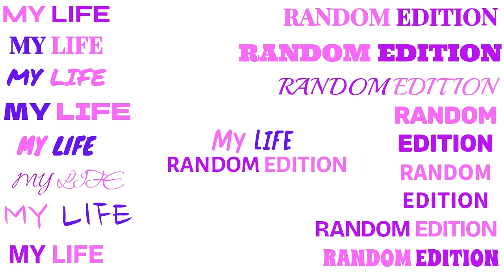My Life - Talk Talk (Random Edition) (Teaser Video)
Talk Talk's My Life's Extended Mix has brought this idea of mine to come into life, and will be on your screens from Friday the 6th of September, 2024, from 12 pm.

The idea the extended mix has brought into life, had me worked on creating an unheard edition I like to call, the Random Edition, since this is The Channel of Randomness. There'll be more vocals in addition than this extended mix